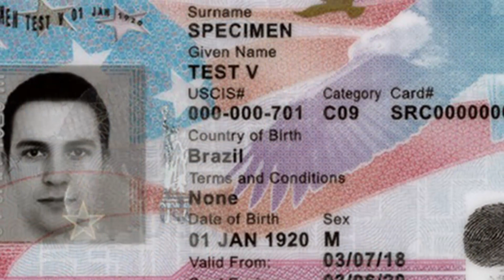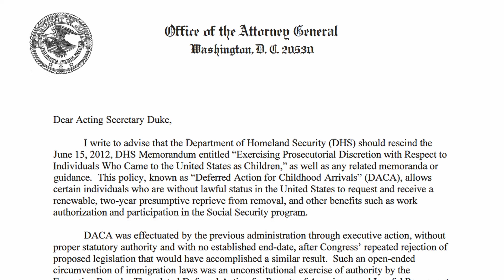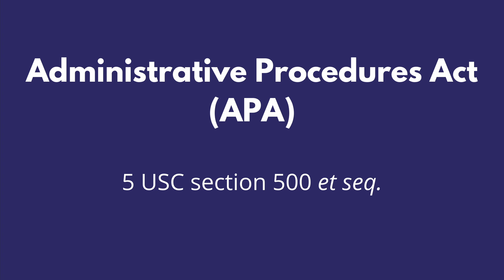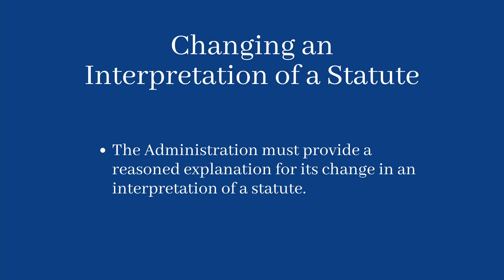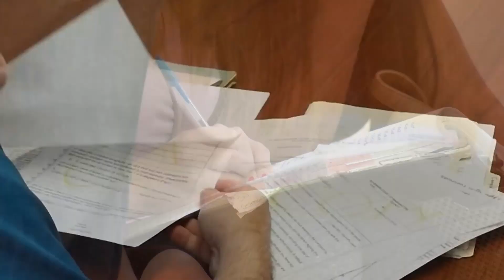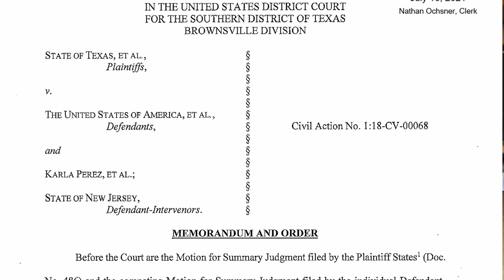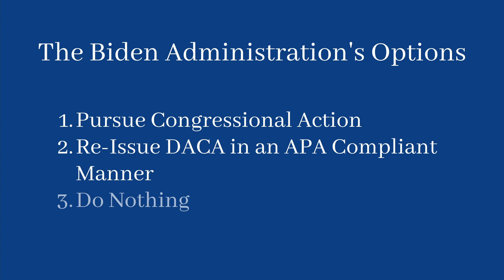What Is DACA's Future?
The United States has two legal decisions seemingly in conflict.  On the one hand, the Supreme Court held that the Trump Administration’s attempt to terminate DACA (Deferred Action for Childhood Arrivals) was unlawful.  On the other, the U.S. District Court for the DIstrict of Texas recently held that DACA itself was unlawful.  What does this mean for the future of DACA?

📲 Texas vs. United States, U.S. District Court opinion on the lawfulness of DACA

📲 U.S. Supreme Court decision that the Trump Administration’s termination of DACA was unreasonable

📲 Letter from U.S. Attorney General Jeff Sessions on why he believes DACA is illegal

A trained immigration attorney who had his own practice, William J. Kovatch, Jr. (Bill) seeks to enlighten people on the complicated topic of U.S. immigration law. This video is one in a series where Bill analyzes a published decision applying or affecting immigration law.

If you have questions about this case, or a suggestion of an immigration decision you would like explained, please feel free to leave your questions or suggestions in the comments below.

In addition to his private practice, Bill clerked for the D.C. Court of Appeals, and then spent eight years working for the Government in the area of international trade.

🏥Currently, Bill is disabled due to complications following cancer surgery. We hope you find his commentary informative and entertaining. If you feel generous enough to make a non-deductible donation towards Bill’s expenses, you can do so through PayPal.  Use this URL:

Donations will go to a Special Needs Trust set up for Bill’s benefit and controlled by a separate trustee.

🎥Video of governmental personnel is property of the U.S. Government, and as such is in the public domain.

🎥Video Clips from Pexels, used with permission:

Real estate agent showing house by Mart Productions.

Introduction: Straight
Closing Credits:  All That

WilliamKovatchEsq